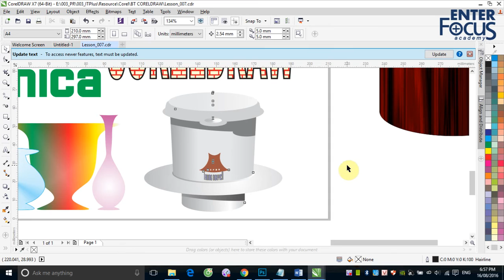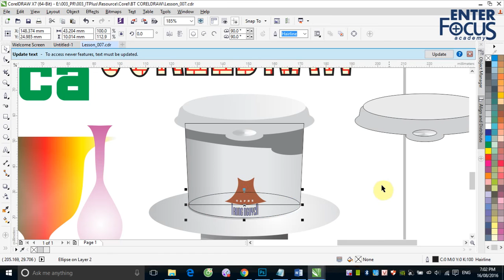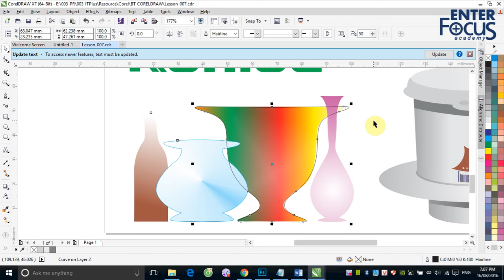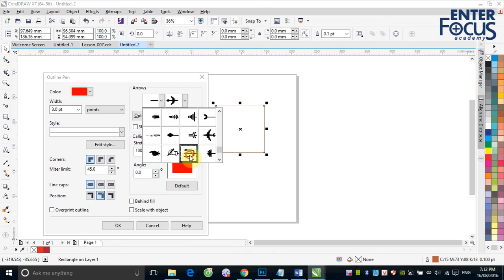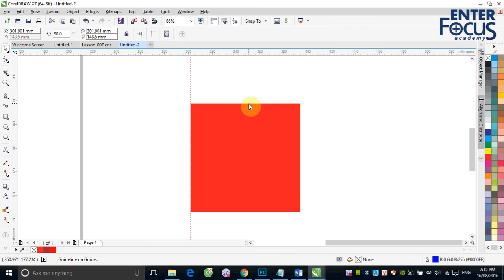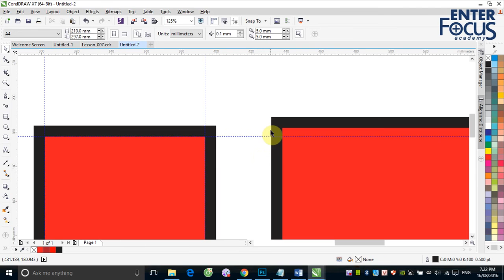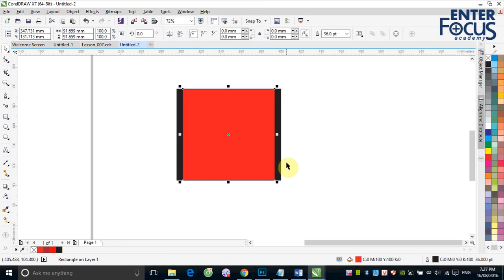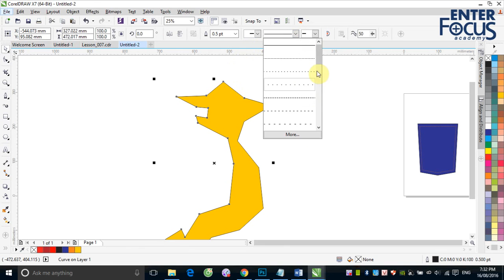B5 2 lam viec voi duong vien trong CorelDRAW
Buổi 5 Corel: Làm việc với đường viền trong CorelDRAW